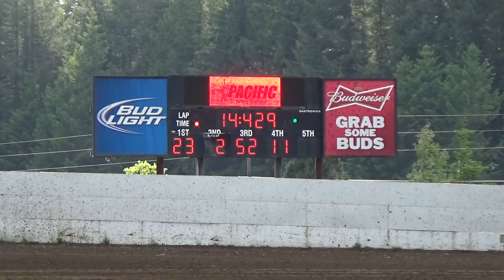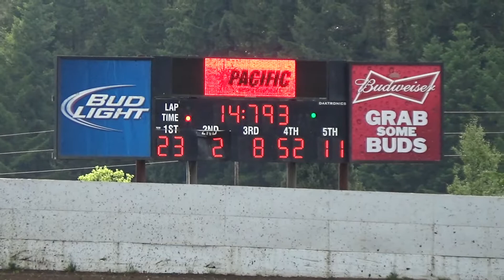Grays Harbor Raceway, June 10, 2017, Wingless Sprint Series Qualifying